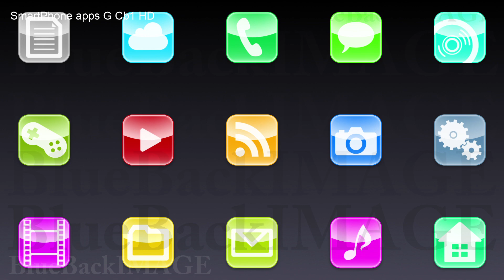アプリ アイコン ディスプレイ タッチパネル インターフェース SmartPhone apps G Cb1 HD